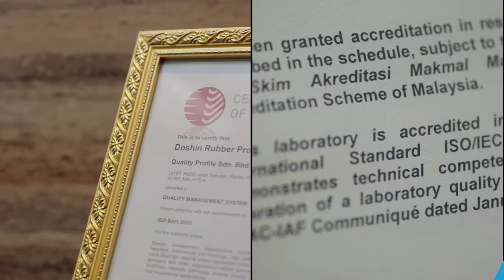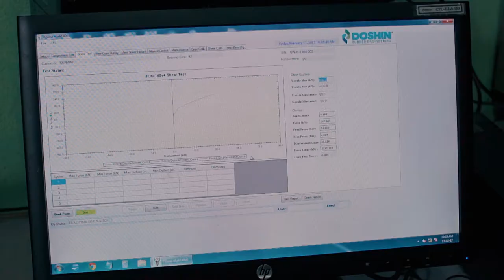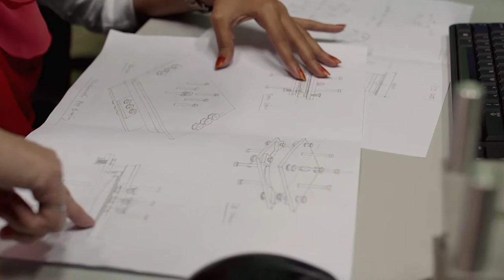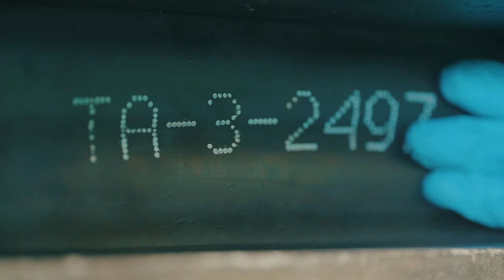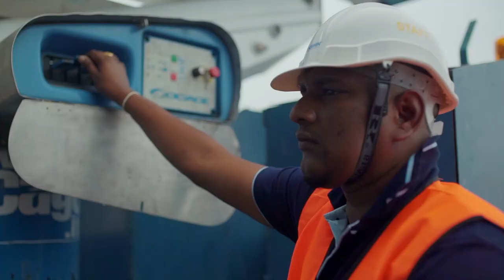Doshin Rubber Engineering Corporate Video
Market Leader in Rubber Engineering Products.